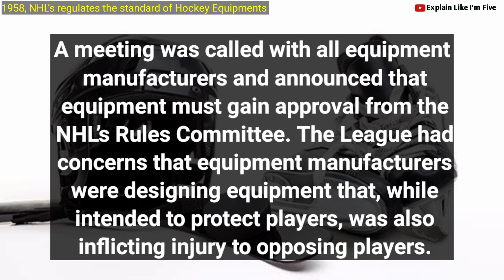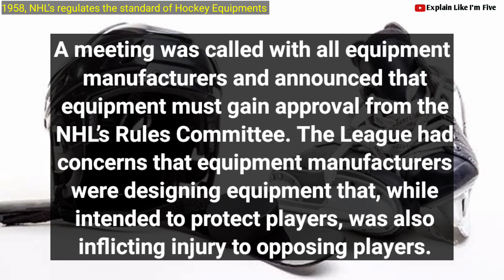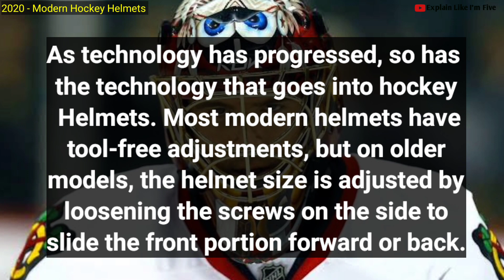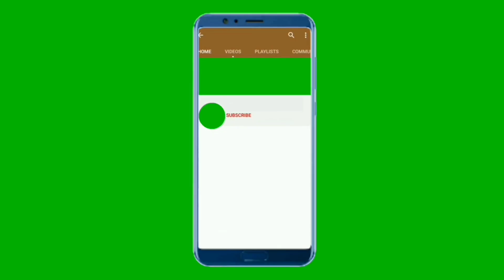Evolution of Hockey Helmet 1928 - 2020 | History of NHL ice Hockey Helmets, Documentary video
In this video we will look at a brief history and Evolution of ice Hockey Helmet, so ensure to watch to the end of this video. The Hockey Helmet History all started in January 1st, 1928, When a  Player wore a Hockey Helmet for the first time.

Known for its speed and rugged physicality. hockey can be an extremely dangerous sport due to the razor-sharp skates, swinging sticks and rock-hard pucks, not to mention the slick playing surface. Flash forward 50 years.

NHL players now wear some of the most technologically advanced helmets that have saved countless lives.

Hockey of NHL Hockey Helmets

1928 - George Owen First Player to Wear Hockey Helmet
The first player to regularly wear a helmet for protective purposes was George Owen, who played for the Boston Bruins in 1928–29. In 1927, Barney Stanley presented a prototype of a helmet at the NHL's annual meeting.

Feb 20, 1930 - Clint Benedict First Goalie to Wear Helmet
First Goalie to Wear Helmet
Clint Benedict became the first goaltender to wear a mask in an NHL game on February 20, 1930.

Dec 12, 1933 - Thoughts of Safety
No other player thought about a helmet until Toronto's King Clancy tripped Boston's Eddie Shore. To retaliate, Shore hit Bailey from behind. Bailey hit his head on the ice so hard that a priest at the game offered last rites. Bailey lived, but his playing career was over.

1936 - Leather Hockey Helmets was introduced
In the 1936 Olympics, leather helmets with wire caging to protect the face were first seen.

1958 - NHL Regulates the standard for hockey equipments
A meeting was called with all equipment manufacturers and announced that equipment must gain approval from the NHL’s Rules Committee.

Jan 16, 1968 - Bill Masterton died from a head injury
Minnesota North Stars rookie center Bill Masterton died from a head injury suffered 30 hours earlier in a home game against the Oakland Seals. He was 29. The Masterton tragedy came just as the league had expanded from six to 12 teams.

Jan 1, 1973 - First Helmets with Visor was made
The first player to wear a shield was Greg Neeld in 1973, after he had lost his left eye due to an opponent's high stick.
Jan 1, 1979. Players used their head to keep it safe 70% of players were already wearing helmets by this time.

Aug 1, 1979 - Helmet Become Mandatory for Hockey games
In August 1979, then president of the National Hockey League announced that protective helmets would become mandatory in the NHL

Sep 1, 1996 -Craig MacTavish was  Last PLayer to not Wear a Helmet
Last PLayer to not Wear a Helmet
The last player to play without a helmet in the NHL was Craig MacTavish of the St. Louis Blues during the 1996 to 1997 season.

Jan 1, 2006 - Mandatory Visors in Minor League
The American Hockey League, the top minor league in North America required all players to wear shields prior to the start of the 2006–07 season. The NHL "strongly recommends" them, and most players do wear them.

2020 — Modern Hockey Helmets
Modern Helmets. Numerous manufacturers, including CCM, Bauer and Reebok, have entered the hockey helmet marketplace. Most modern helmets have tool-free adjustments, but on older models, the helmet size is adjusted by loosening the screws on the side.